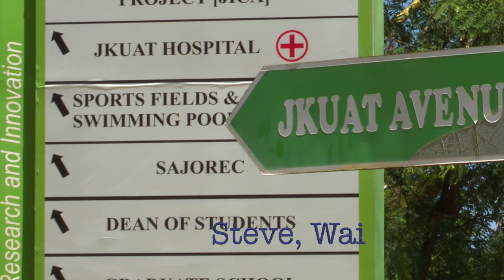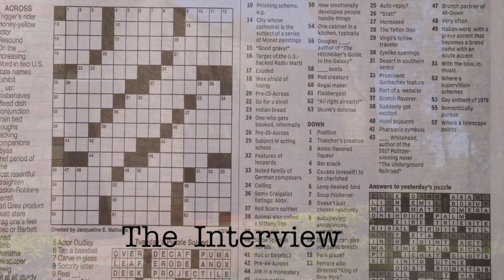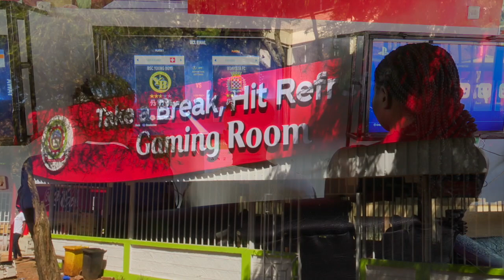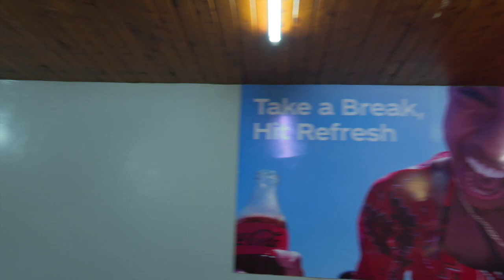Destination JKUAT Trailer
This is a trailer of Destination JKUAT. A walk through of JKUAT, showcasing a feel of the school, the serene ambience and beautiful scenes.
Get to know what JKUAT offers, with our host @Wainaina__Steve Steve Wainaina interviewing the Amaizing @collymore3 Faish More.
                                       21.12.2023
                                   Destination JKUAT